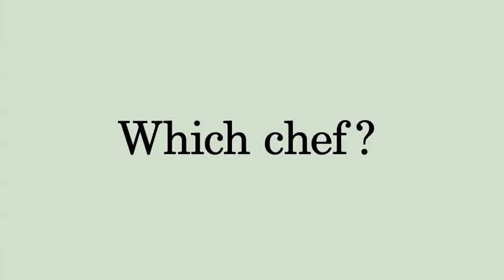Heston for Coles debuts on cinema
Coles have turned to the allure of the big screen in their latest campaign for the Heston for Coles range.

The campaign which was planned and bought by UM Melbourne, launches on cinema today and will screen with key movie releases nationally over the next 4 weeks, also extending across TV and online. The cinema activity is matched to specific locations to align with key Coles trading areas and minimize geographical wastage. Aaron Perry, UM Melbourne Group Director commented; "The ability of Cinema to tightly target affluent pockets of our market, coupled with its enhanced recall and impact metrics, make its inclusion an obvious one."

Daniel Hill, Managing Director of Val Morgan added; "Cinema is an ideal yet sometimes overlooked opportunity for retail advertisers and FCMG brands. Moviegoers are by definition out of the home and in close proximity to purchase. With precision targeting by geography, it provides a really powerful inclusion to advertisers screen strategy." 4 in 10 moviegoers engage in shopping activity after the movie visit and with most multiplexes located in key retail centres,

9 in 10 moviegoers typically shop for groceries in the same location they go to the movies.